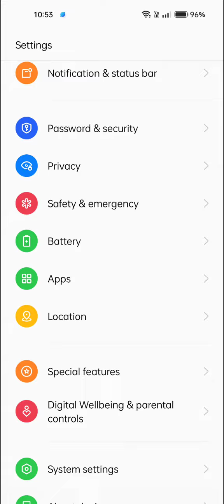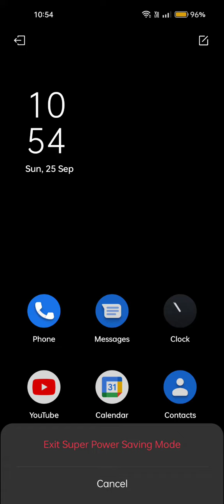How To Enable Battery Server Mode In Oppo F21s Pro , Battery Saving Mode Enable Kaise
How To Enable Battery Server Mode In Oppo F21s Pro , Battery Saving Mode Enable Kaise Karen In Oppo F21s Pro

Battery Saving Mode In Oppo F21s Pro,
Oppo F21s Pro Battery Server Mode,
How To Enable Battery Saving Mode In Oppo F21s Pro,
Oppo F21s Pro Mein Battery Saving Mod Kaise Activate Karen,
Battery Saving Mode Activate In Oppo F21s Pro,
Oppo F21s Pro Battery Saving Tips,
Oppo F21s Pro Mein Battery Kaise Sev Karen,
Battery Setting In Oppo F21s Pro,